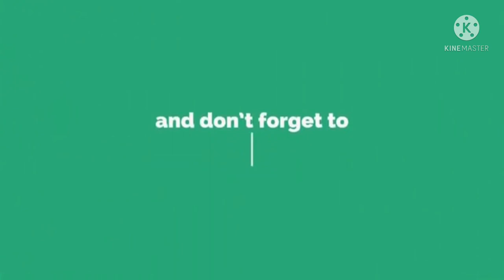TREK TEAM (winner) saudi cycling federation Jerry Aquino Sr. Ryan Serapio